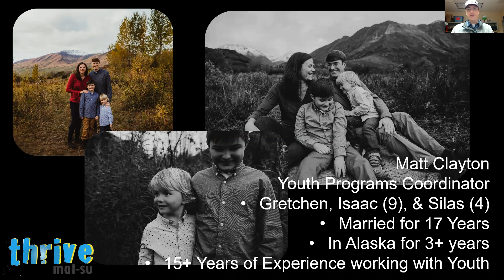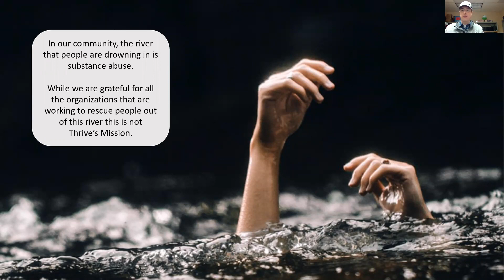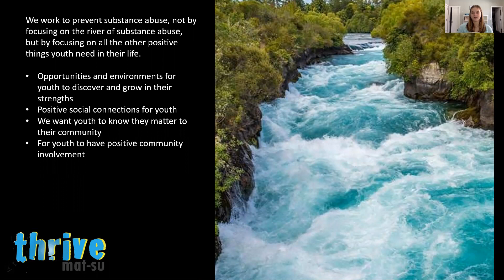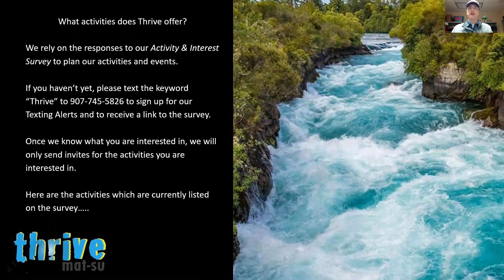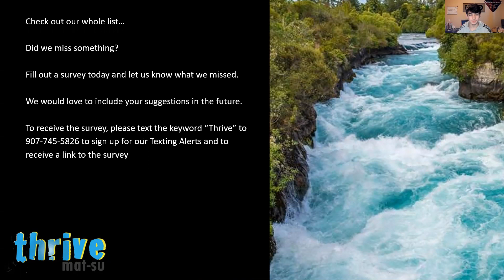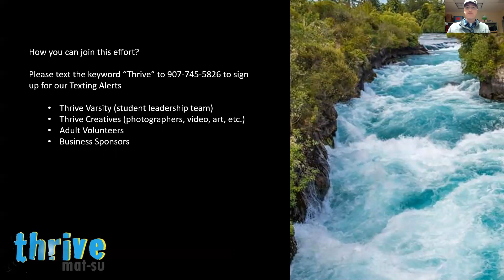What is Thrive Mat-Su?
A brief introduction to Thrive Mat-Su.